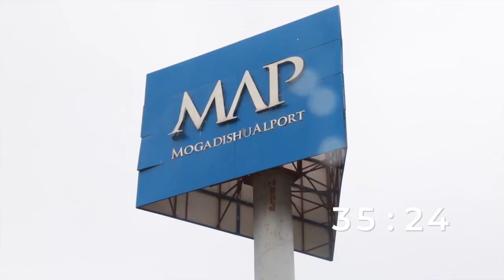WARKA MAAYGA SNTV BY IBRAHIM FARANSA 24 05 2020